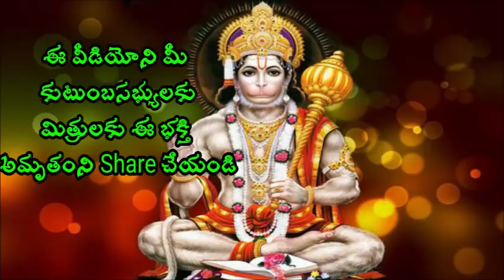మనిషికి ఇలాంటి బలహీనతలు ఉండకూడదు Part 2 || Mahabharatham in telugu a best 2017 || sri chaganti